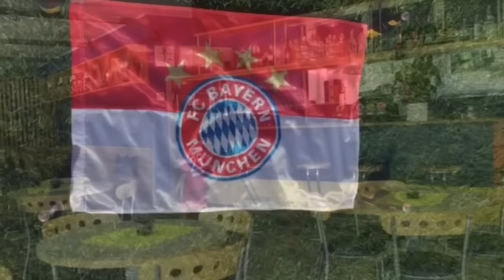Paulanercup Peter Mair Bewerbung viel Spass Teil 2